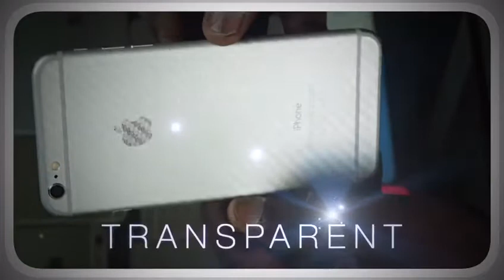Stickers iphone by maître Apple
facebook .com/UnlockTeamSenegal/posts/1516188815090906 (remove space please to get link)

Stickers Fibre d'aliminium pour tout types d'iPhone ( 6/6+/6s/6s+/ 7 et 7+ ) très originale , très simple , très classe  c'est comme si l'iPhone change de couleur et s'adapte correcte sans bulles ni rien !!!

✅Prix :   7.000f Cfa 👌💃 Application a la boutique
✅Prix : 10.000f Cfa 👌💃 Livraison & Application a domicile
✅Existe en plusieur coloris
✅embelli et protege votre iphone
✅s'enleve facile et sans tache sur votre iphone
✅possibilite se livraison et d'application a domicile
✅livraison à internation par DHL & FedEx

👉Appel et sms uniquement : 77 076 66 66 /// 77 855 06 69 /// 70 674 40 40

👉Adresse : Scat Urbam Avant la brioche dorée En Face Direct Avec Complexe
YACINE Coiffure  @Maitre_Apple 😎📱

LIVRAISON DANS TOUT DAKAR PAR " Nawanam express0 " juste 2000f cfa dans tous Dakar

toujours satisfait 👍 Suivez nous aussi sur

Snapchat 👻 : kifadedakar

Twitter 🙊: @maitre_apple apple applepart rediphone7 dkr senegal summer2017 maitreapple fashion #221